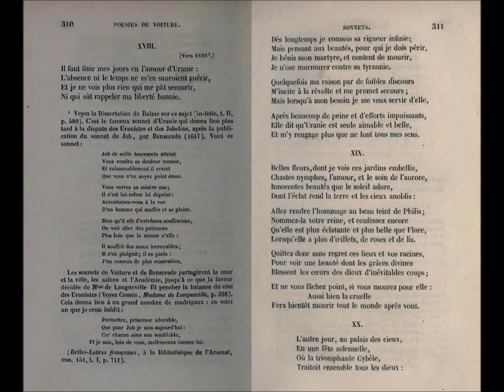Il faut finir mes jours en l’amour d’Uranie..., Vincent Voiture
Lecture par Maurice Escande

Il faut finir mes jours en l’amour d’Uranie :
L’absence ni le temps ne m’en sauroient guérir.
Et je ne vois plus rien qui me pût secourir,
Ni qui sut rappeler ma liberté bannie.

Dès longtemps je connois sa rigueur infinie ;
Mais pensant aux beautés, pour qui je dois périr,
Je bénis mon martyre, et content de mourir,
Je n’ose murmurer contre sa tyrannie.

Quelquefois ma raison par de ibibles discours
M’incite à la révolte et me promet secours ;
Mais lorsqu’à mon besoin je me veux servir d’elle,

Après beaucoup de peine et d’efforts impuissants,
Elle dit qu’Uranie est seule aimable et belle,
Et m’y rengage plus que ne font tous mes sens.